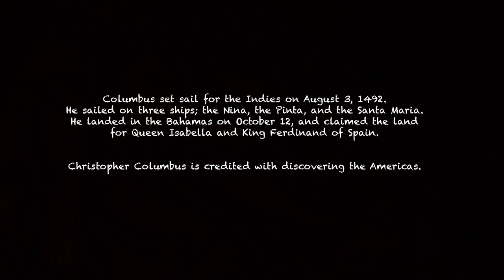History with LEGO Episode 1 - The Discovery of America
So everybody knows that in 1492, Columbus sailed the ocean blue. But it’s a little more complicated than that. You see, Columbus has a back story. He started off as an Italian Sea Navigator. But on his first voyage Columbus’s ship was attacked and burned down by the French, forcing him to swim back to the shores of Portugal, where he met and later married his wife, Felipa Perestrello. Since then, Columbus had been on a few voyages to Africa, where he heard of the Indies in Eastern Asia, and the precious spices and gold there. But to get there, you would have to sail all the way around Africa, and that would take too long. So, motivated by the wealth that awaited him in the Indies, Columbus made a plan. He assumed that the world was round, and not flat like many people of that time thought. And if the world was round, than he could sail the opposite way and land in the Indies… so he thought.

Columbus took his plan to King John II of Portugal for approval, but was denied the money and supplies he needed to build ships for the voyage. So, Columbus took his plan to King Ferdinand, and Queen Isabella of Spain, but they denied him too! A few years later, Queen Isabella called Columbus back to hear his plan once more. After another few years of consideration, the king and queen accepted Columbus’s plan, and commissioned him to start preparations. And in 1492, Columbus set sail for the Indies!

To learn more about Christopher Columbus and his voyage to America, check out these valuable sources:

U.S. History 101 (Book)
Columbus’s Voyages pgs. 13-19

The Story of the U.S.A. (Book)
Chapt. 3 Columbus comes to America pgs. 15-16